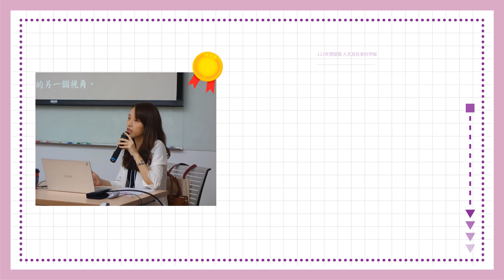2022學術能量專區—人文領域教師專訪(中興大學中文系 蕭涵珍助理教授主講)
｜講題｜
2022學術能量專區—人文領域教師專訪

｜講者｜
  中文系  蕭涵珍助理教授

｜內容｜
00:00-02:03  如何找尋研究方向
02:04-04:38  如何發掘論文題目
04:39-07:56  如何搜尋文獻及技巧
07:57-10:31  如何有效率完成論文
10:32-11:57  研究遇到瓶頸，有效解決辦法
11:57-End     對研究生們期許